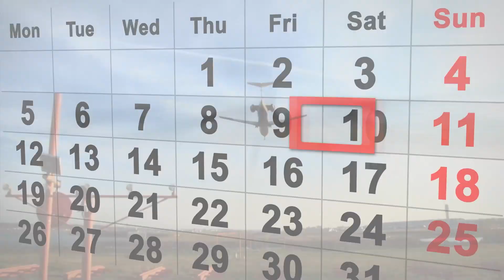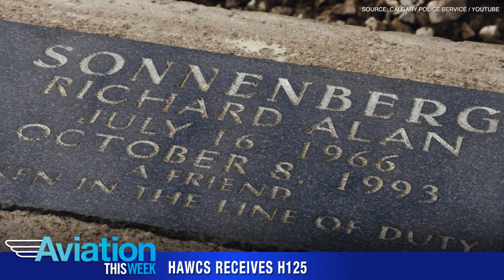Aviation This Week - October 16, 2020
The Calgary Police Service receives its first new Airbus H125. Air Canada and Transat A.T. agree on new deal. Airbus delivers MSN10,000 of the A320 Family aircraft to Middle East Airlines.